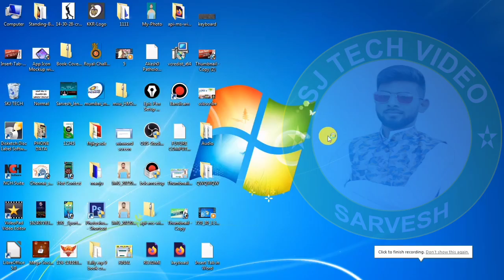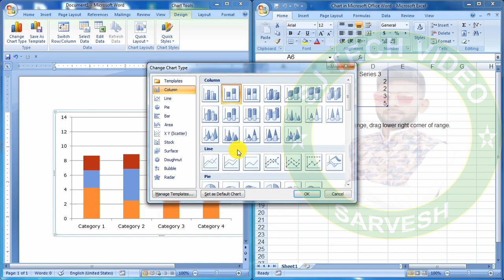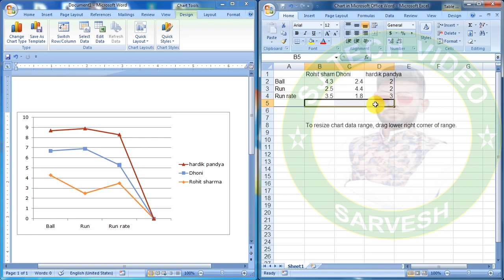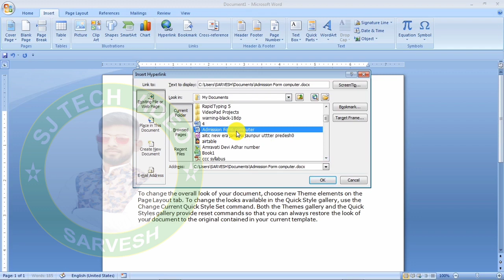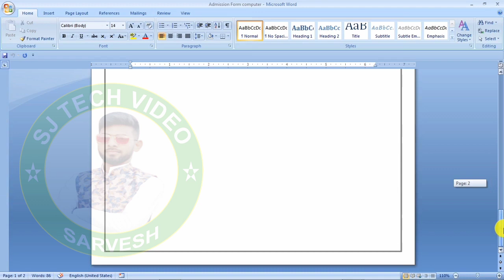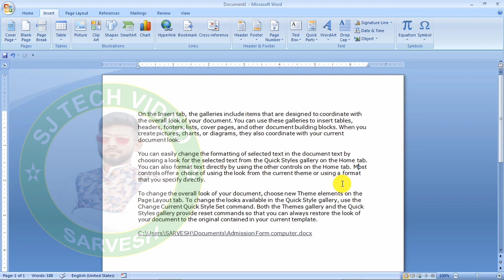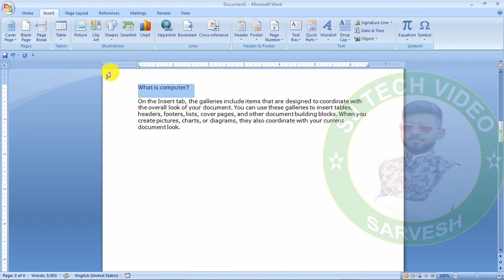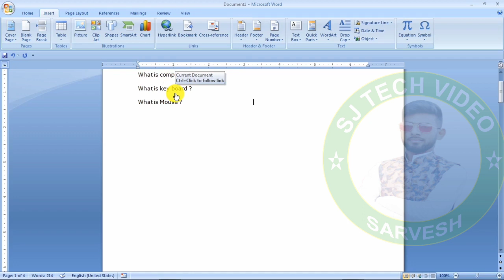Insert chart in MS word part-3 || Microsoft 2013 [Hindi ] || Header and Footer option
In this video we will learn how to insert chart in MS.
MS Word is product of Microsoft and known as Microsoft. This online training of Microsoft Word 2007/2013 gives you and overview from very basic to advance level of word document.
in this series of video tutorial, we will start from a very beginning of Microsoft 2007 and try to achieve the professional level. MS Word, a part of Microsoft office, is a widely used and a most powerful word processing tool available all over the world. It's Training it is necessary whether you are a student a, teacher a, job holder of any kind of a professional.
There for we start the training of MS Word in which you can learn basic as beginner level student or advanced skill as a professional.
Playlist for other video Tutorial Microsoft Word 2007 are:
Thank you for Support, Together we are growing .🙏